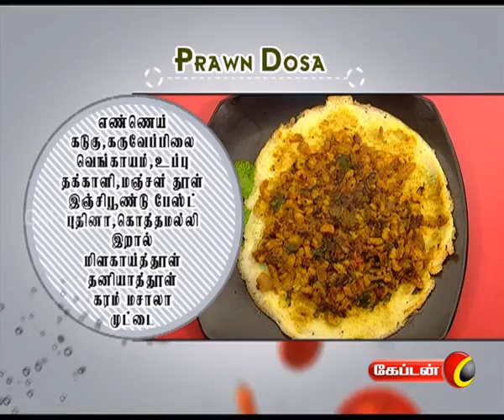Prawn Dosa | Samayal.com | Engeyum Samayal | Captain Tv | 21.06.2017